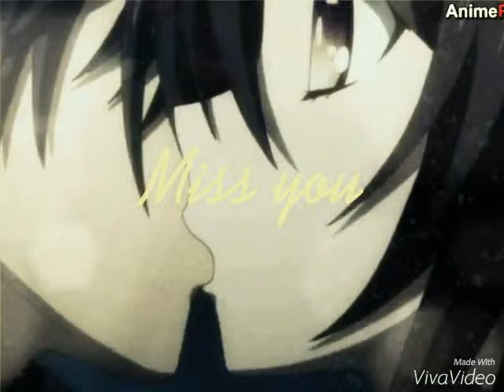Kurumi x shido/ Jellal x Erza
I have repeat one of the pics is about kurumi tokisaki ~ kun and shido-chan and jellel and erza couples video the song is is if I die young by The band perry so enjoy!